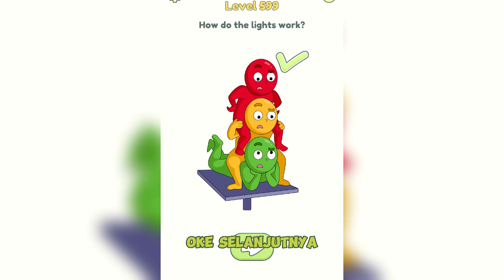DOP 2 LEVEL 597, 598, 599, 600, 601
Terimakasih telah menonyon video ini ya guyss..